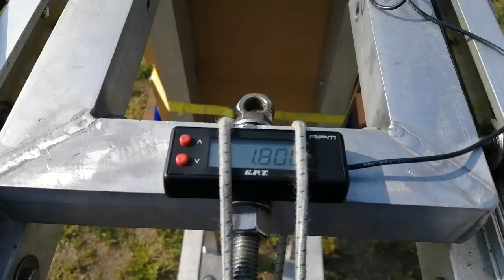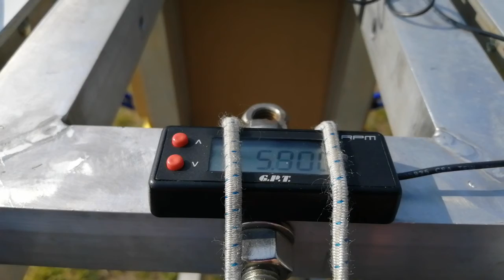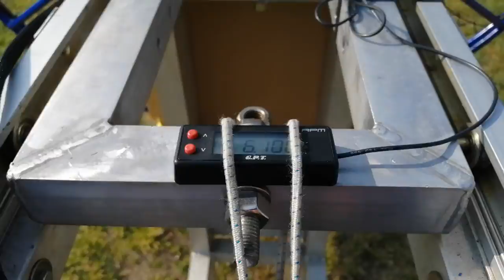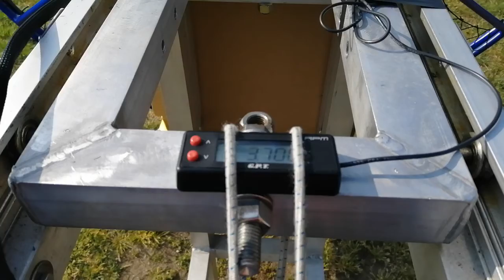Paramotore Flyproducts con motore SIMONINI Mini 2 con carburatore a vaschetta Bing.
Paramotore Flyproducts con motore SIMONINI Mini 2 al banco prova prima della consegna al cliente.
Testiamo tutti i nostri Paramotori, per garantire la massima affidabilità e sicurezza.